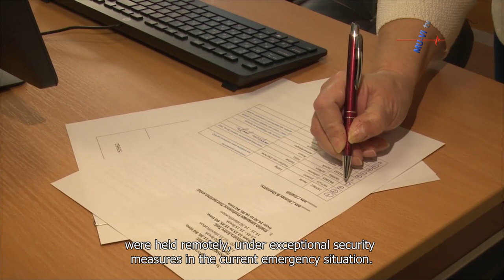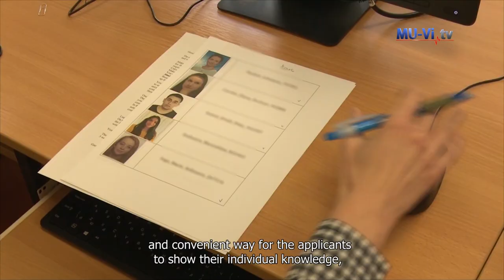E-exams for foreign applicants in MU - Varna 2020